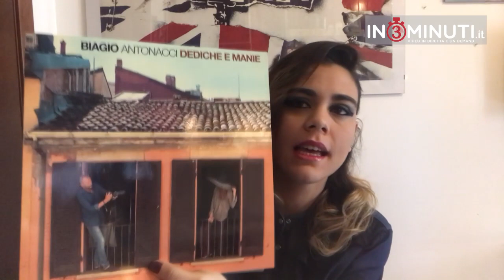Nuovo album di Biagio Antonacci: Giusy Randazzo, presente alla conferenza stampa ufficiale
Esce oggi 10 Novembre il nuovo album di Biagio Antonacci “Dediche e Manie”, 13 tracce inedite, anticipate dal singolo “In Mezzo al Mondo”,  con sonorità nuove, inaspettate, senza però tralasciare la presenza al suo interno fedele allo spirito cantautorale dell’artista milanese.
Presenti anche dei featuring, uno sul brano “Sei nell’Aria” che Biagio interpreta insieme all’artista Trap Laioung e ancora il brano “Mio Fratello” con la presenza dell’artista siciliano Mario Incudine che utilizza la tecnica del Cunto.
Giusy Randazzo, presente alla conferenza stampa ufficiale, ce la racconta in pillole